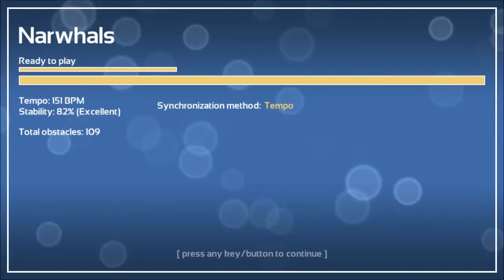Melodys Escape - Narwhals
credits to Weebl's Stuff for the music to use in this game

tho it would be funny to try it in this game, man is it intense